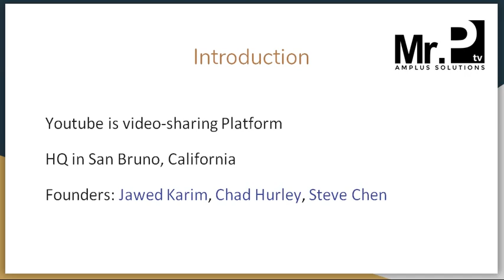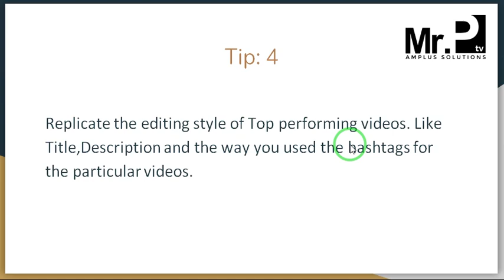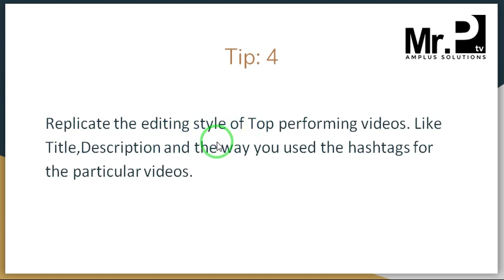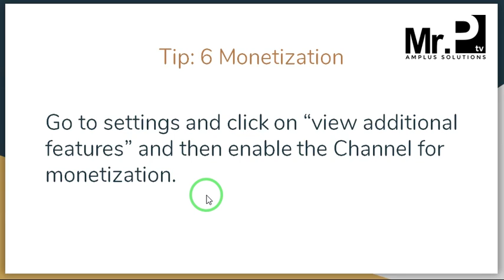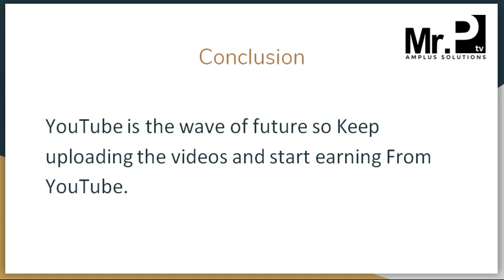How to Earn Money From Youtube | MrP tv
1. How to start your own youtube channel
2. How to upload a video in youtube
3. How to promote other videos in youtube
4. How to Monetize your videos
5. How to get paid from Adsense Account